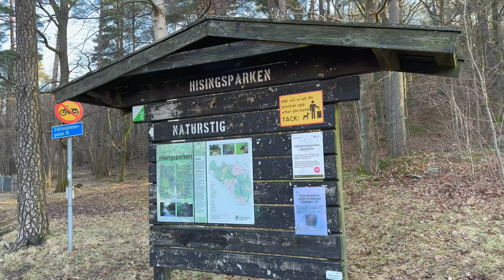MINIATURE SCHNAUZER WALK SLÄTTA DAMM HISINGSPARKEN (4K)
13 MINIATURE SCHNAUZERS with owners on a DVÄRGSCHNAUZER GÖTEBORG WALK @ SLÄTTA DAMM HISINGSPARKEN IN Gothenburg Sweden Saturday February 24 2024.

Thanks to all dogs and owners!

Captured in 4K UHD with GoPro Hero 8 Black & iPhone 14 Pro

Map image from Google Maps